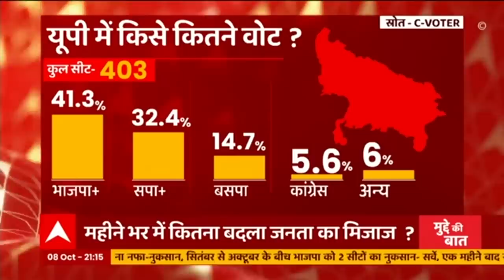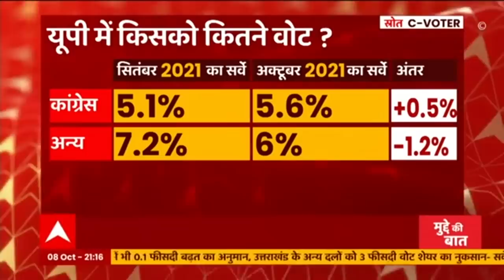UP में आज चुनाव हुए तो किसकी बनेगी सरकार, जानिए C Voter Survey में किसे मिली बहुमत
आज जनता की आगामी चुनाव पर राय जानने के लिए एबीपी सी वोटर सर्वे हुआ। इस सर्वे में देखा गया कि किस पार्टी से जनता सबसे ज्यादा संतुष्ट है और किस से नाखुश। इस रिपोर्ट में जानिए अगर आज चुनाव होता है तो कौनसी पार्टी बनाएगी यूपी और उत्तराखंड में सरकार।